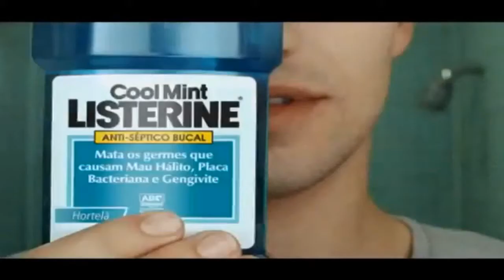Listerine - Sare Drogarias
Anti-Séptico Bucal Listerine Elimina os germes causadores do mau hálito, placa bacteriana e Gengivite